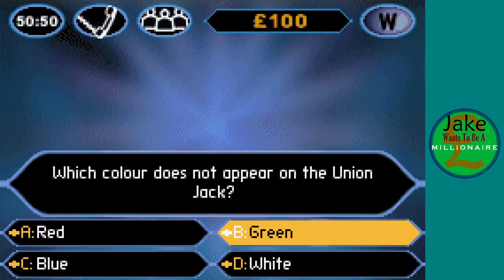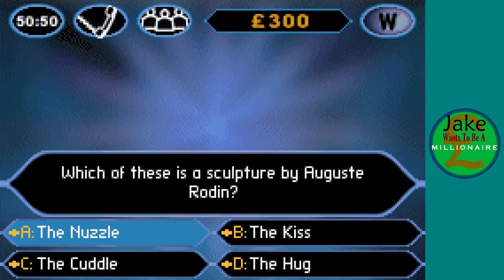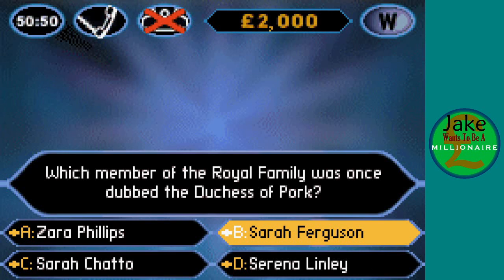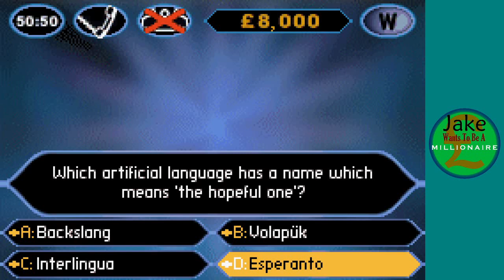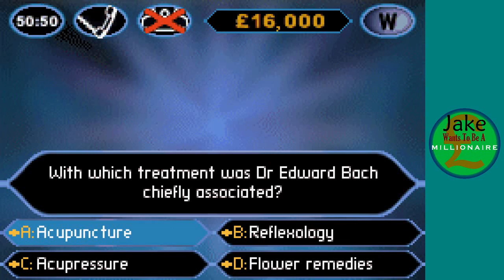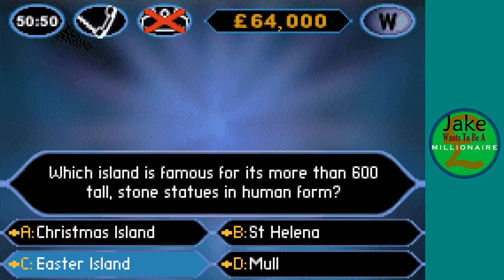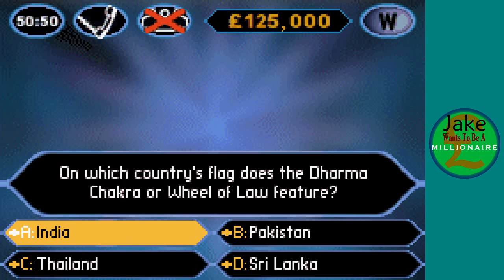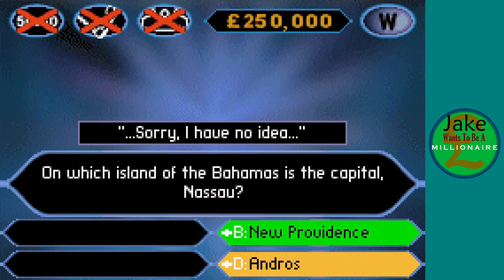Jake Wants To Be A Millionaire Episode 1086